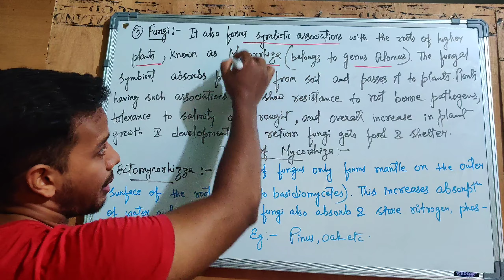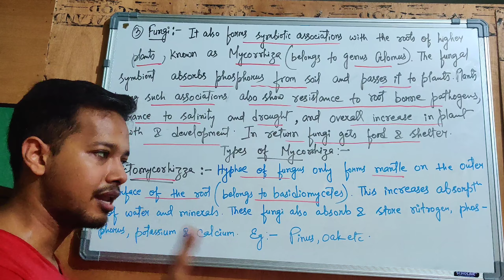Microbes in human welfare ( biofertilizers part 2)